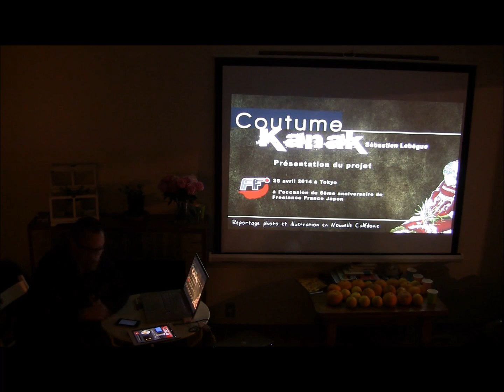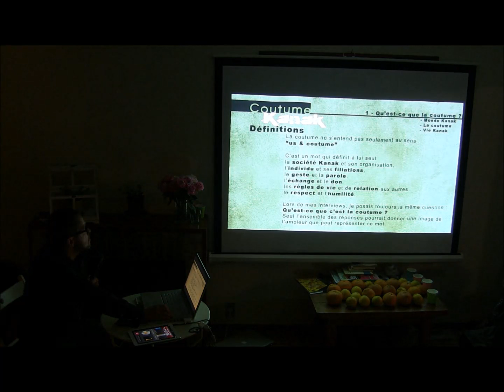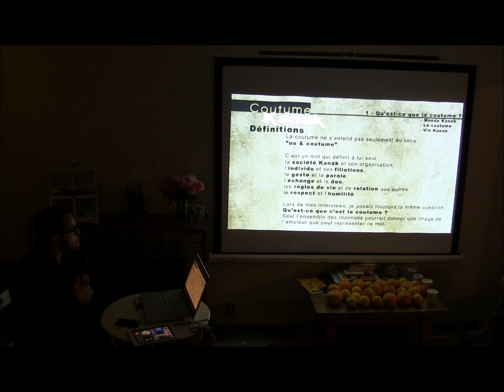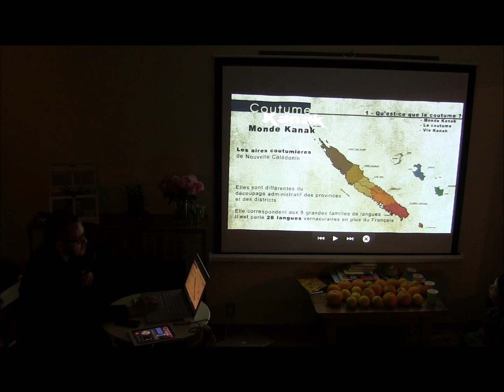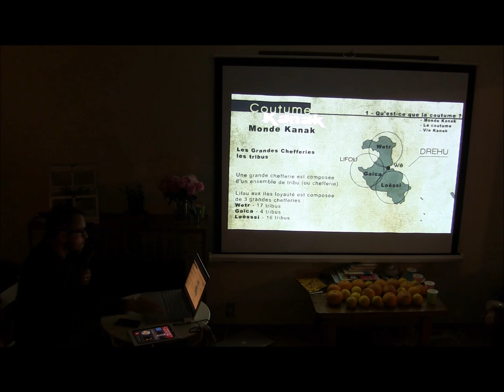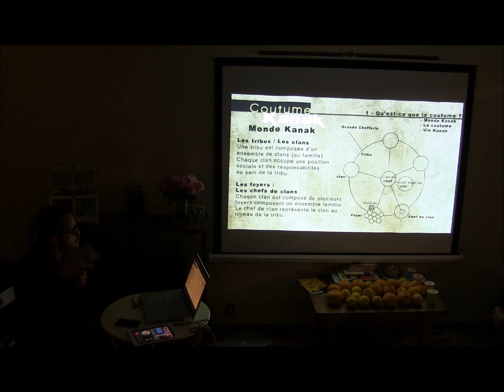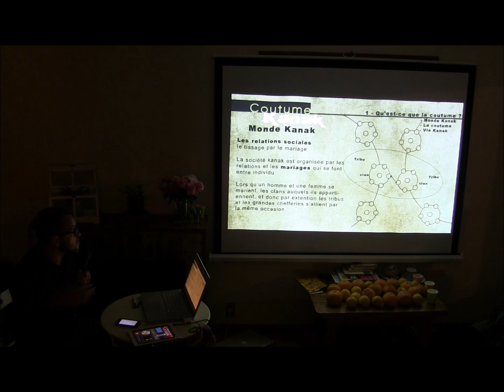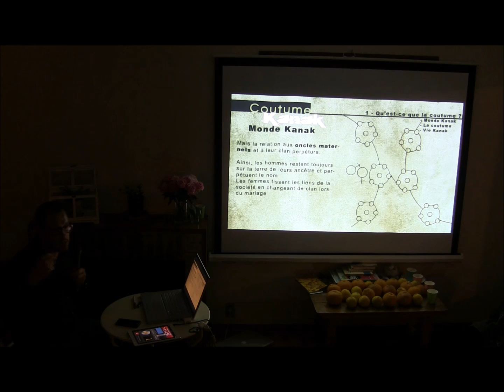Sébastien Lebègue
Présentation de Sébastien Lebègue